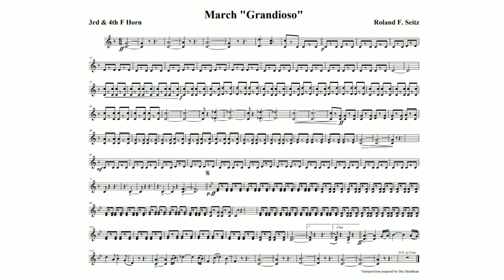March Grandioso by Roland Seitz/3rd and 4th Horn in F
Roland Forrest Seitz (1867–1946) ay isang Amerikanong kompositor, bandmaster, at publisher ng musika. Para sa kanyang maraming mga komposisyon sa martsa nakuha niya ang sobriquet na "The Parade Music Prince".